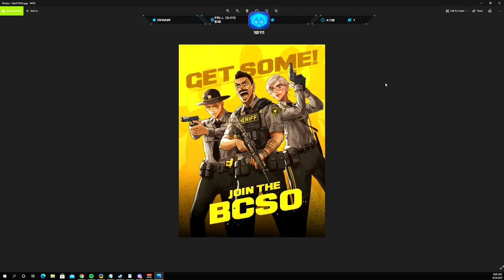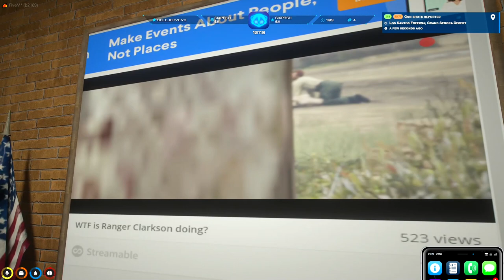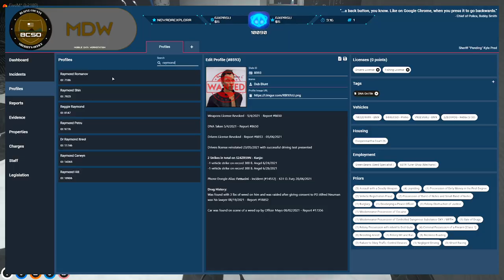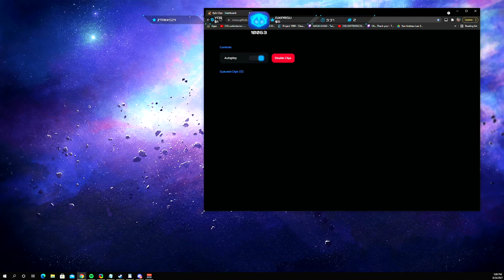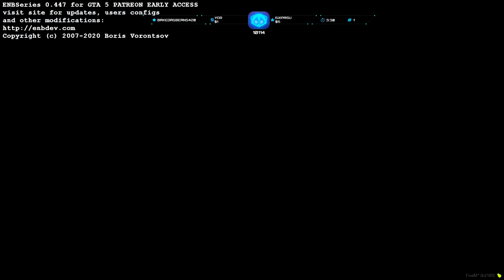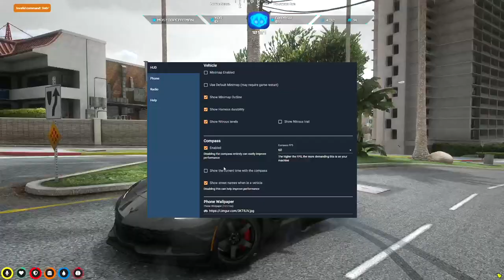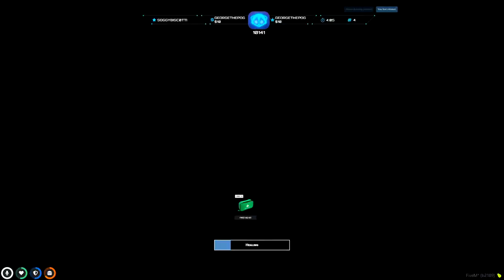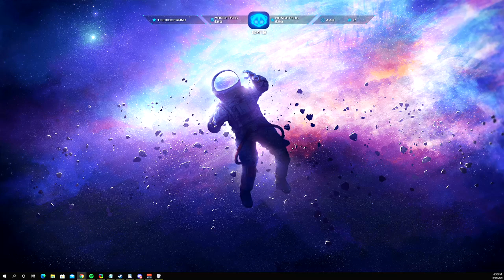Complete VOD - 08/24/21